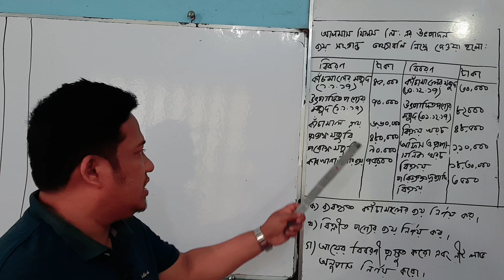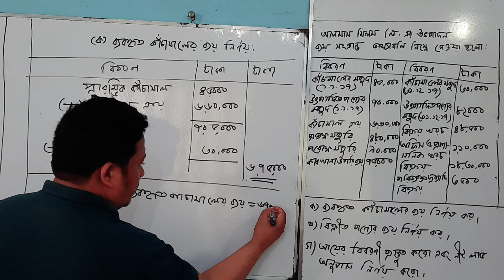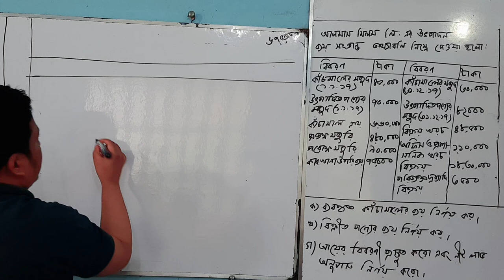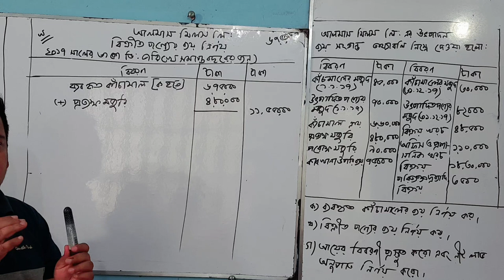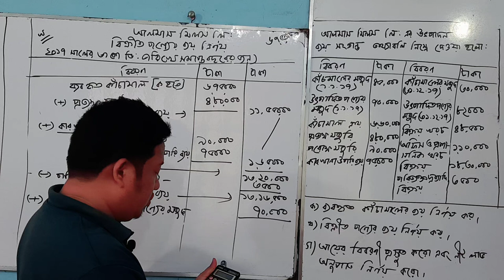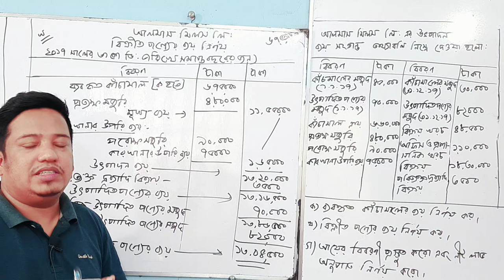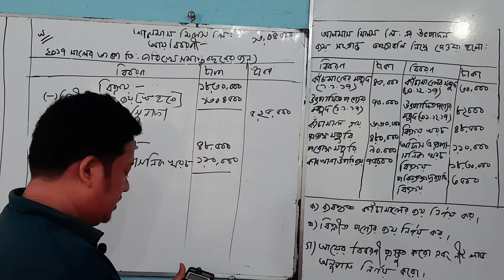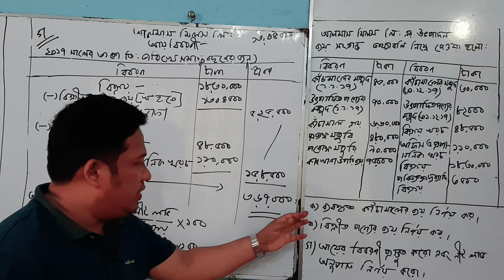HSC হি:বি: ২য় পত্র:৭ম অধ্যায় :( Suggestion :05)উৎপাদ ব্যয় বিবরণী।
ক: ব্যবহৃত কাঁচামালের ব্যয় নির্ণয় করা হলো। খ: বিক্রীত পণ্যের  ব্যয় নির্ণয় করা হলো। গ: আয় বিবরণী  প্রস্তুত ও নীট লাভ অনুপাত  নির্ণয়   করা হলো।